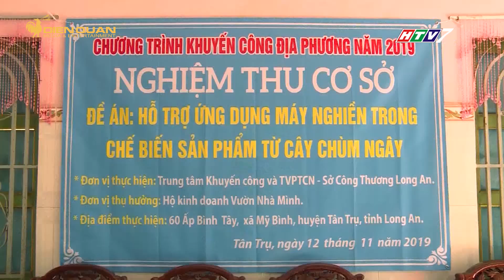Cây chùm ngây không chỉ ăn lá mà còn làm bột dinh dưỡng, trà túi lọc